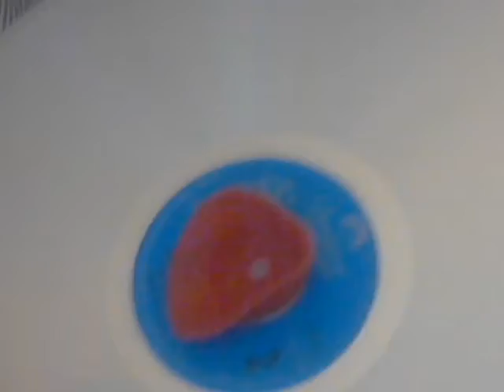disc laisser !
Un disc qui a vécu
un internent primitive comme
e ça marche  .